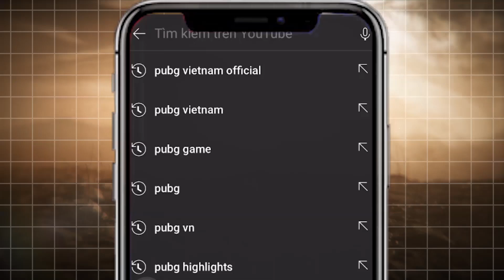Chung Kết Tuần 1 - Trận 09: Cuộc chiến tay 3 của iFTY, STK, Oath -Cơ hội vô địch chia đều cho tất cả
🎉 Hãy cùng theo dõi và cổ vũ cho cả 2 đội tuyển PUBG Việt Nam là LG Divine và DivisionX Gaming tại PGI.S.

🏆 Thông tin về giải đấu PUBG Global Invitational.S (PGI.S):
🔹 Thời gian: 05/02 - 28/03/2021
🔹 Tổng giải thưởng: 3,5 triệu USD (~81 TỶ VNĐ) + 30% lợi nhuận từ sự kiện DỰ ĐOÁN KẾT QUẢ.

- Đông Nam Á: 🇻🇳 LG Divine, 🇻🇳 DivisionX Gaming, 🇹🇭 Attack All Around, 🇹🇭 Buriram United Esports, 🇹🇭 Daytrade Gaming
- Châu Âu: 🇹🇷 Digital Athletics, 🇪🇺 ENCE, 🇪🇺 FaZe Clan, 🇺🇦 Natus Vincere, 🇪🇺 Team Liquid, 🇪🇺 TSM, 🇷🇺 Virtus.pro
- Trung Quốc: 🇨🇳 Four Angry Men, 🇨🇳 INFANTRY, 🇨🇳 Multi Circle Gaming, 🇨🇳Petrichor Road, 🇨🇳 Tianba esports, 🇨🇳 Triumphant Song Gaming
- Bắc Mỹ: 🇺🇸 Oath, 🇺🇸 Shoot To Kill, 🇺🇸 Soniqs, 🇺🇸 Zenith Esports
- Hàn Quốc: 🇰🇷 Afreeca Freecs, 🇰🇷 DAMWON KIA, 🇰🇷 Gen.G, 🇰🇷 T1
- Nhật Bản: 🇯🇵 DetonatioN Gaming White, 🇯🇵 ELEMENT.36 JAPAN
- Đài Bắc Trung Hoa: Global Esports Xsset, K7 Esports
- Mỹ Latinh: 🇧🇷 FURIA Esports, 🇵🇾 META GAMING